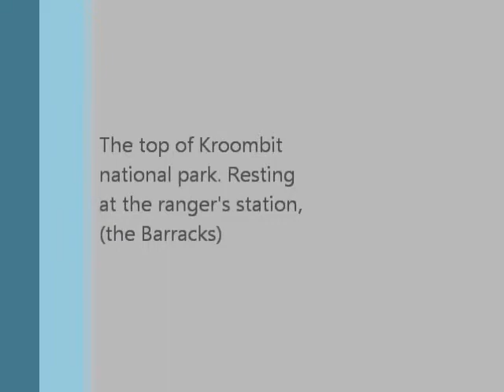The Bicentennial National trail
Resting at the ranger's station called the Barracks. Relying on the G.P.S caused me to follow the old trails; that became dead end.